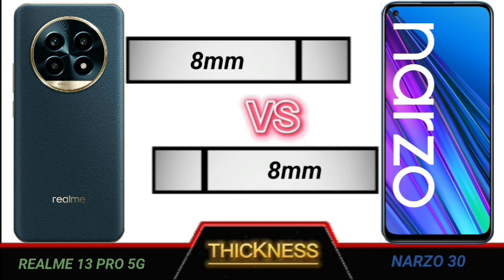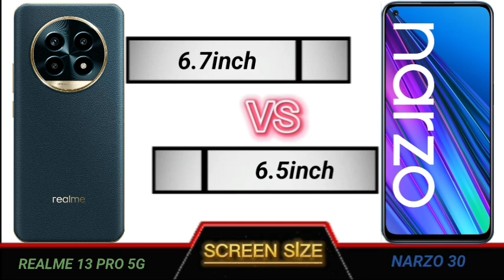realme 13 pro 5g vs narzo 30 full comparison.